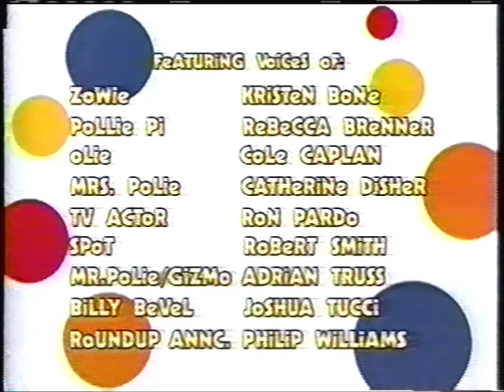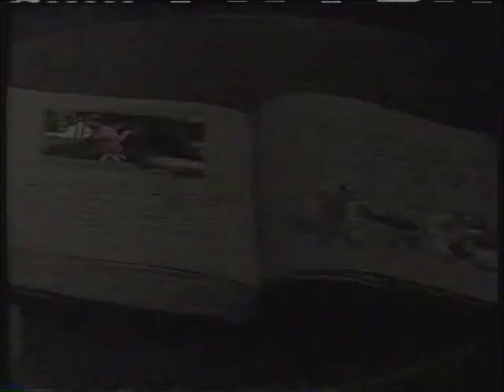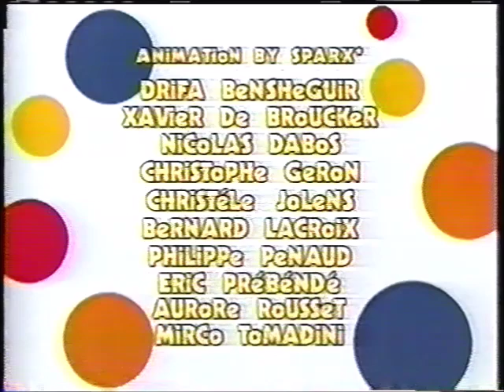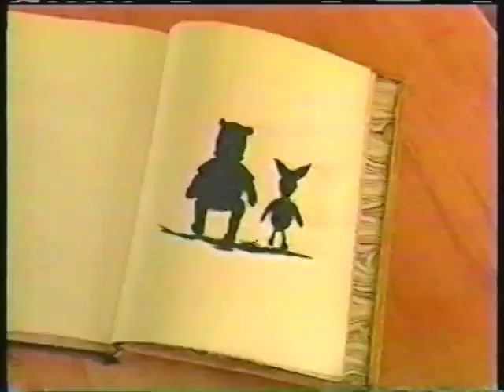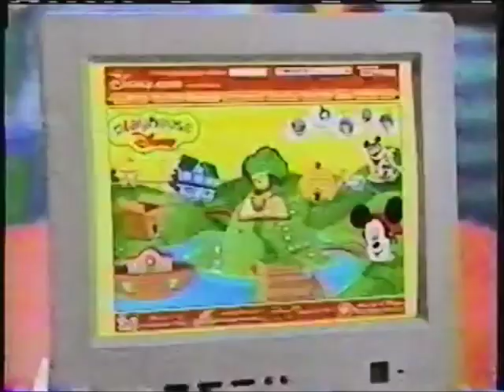Playhouse Disney Commercials (09/11/2001)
... of all the days to find recordings from...
By the way, 9/11 jokes won't be tolerated here. If you wanna be a comedian, consider yourself blocked.